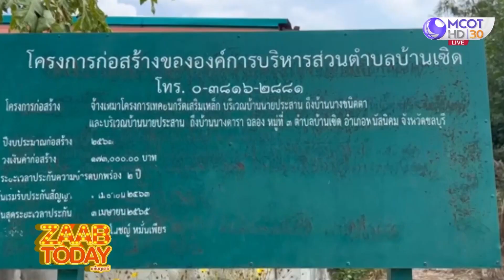มาได้ไง? ชาวบ้านร้องเรียน เจอ "เสาไฟ" โผล่กลางถนน (14 ก.พ. 66) แซ่บทูเดย์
แซ่บทูเดย์ | 14 ก.พ. 66 OnAir
มาได้ไง?  ชาวบ้านร้องเรียน เจอ "เสาไฟ" โผล่กลางถนน